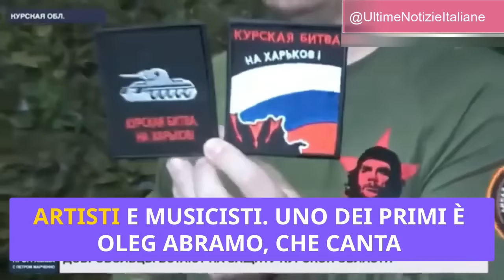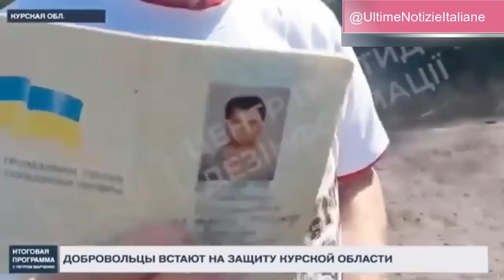KURSK: Analisi e Sviluppi Recenti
In questo video, esaminiamo gli ultimi sviluppi nel contesto delle tensioni tra Russia e Ucraina, concentrandoci sugli eventi nella regione di Kursk. Scopri come le forze armate russe hanno risposto e quali strategie sono state adottate per la difesa. Discutiamo anche delle implicazioni geopolitiche, dell'influenza della disinformazione e delle prospettive future.

Non perdere questo approfondimento essenziale per comprendere le dinamiche in atto e gli impatti globali delle tensioni attuali.